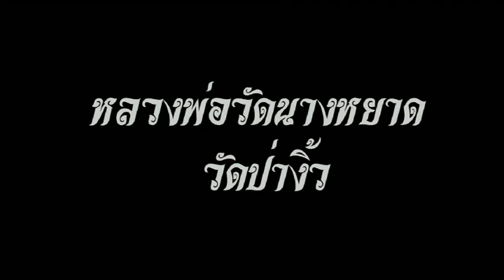หลวงพ่อวัดนางหยาด วัดป่างิ้ว